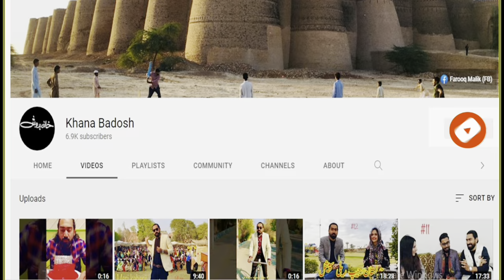Biggest mistakes in Jindo Drama shooting revealed || inside exclusive story of jindo shooting & BTS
Biggest mistake in Jindo Drama shooting revealed l, inside exclusive story of jindo shooting & BTS shooting in cholistan Bahawalpur watch exclusive video of jindo drama shooting
Support on facebook tiktok instagram & youtube farooqmalik009